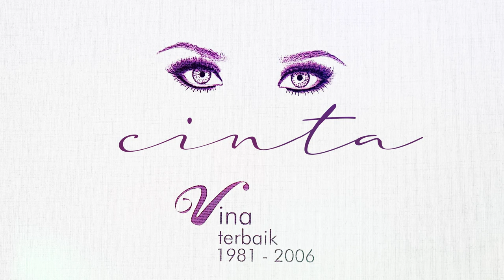Vina Panduwinata - Cinta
Artist: Vina Panduwinata
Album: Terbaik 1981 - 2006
Released: 2006